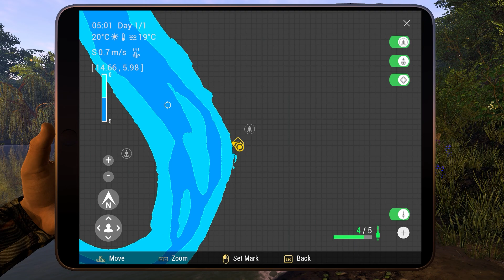Fishing Planet mudwater panfish